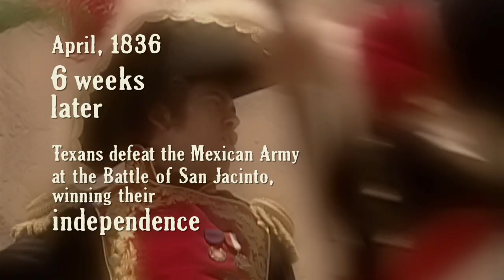Deconstructing History: Alamo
It has become the site and symbol of the battle for Texan independence, but there is much more to the story. Find out why Americans will always remember the Alamo.

Whether you're looking for more on American Revolution battles, WWII generals, architectural wonders, secrets of the ancient world, U.S. presidents, Civil War leaders, famous explorers or the stories behind your favorite holidays, get the best of HISTORY with exclusive videos on our most popular topics.